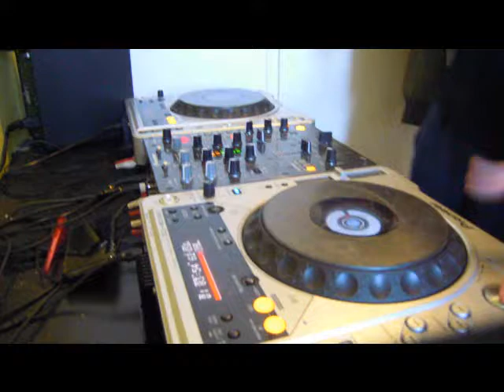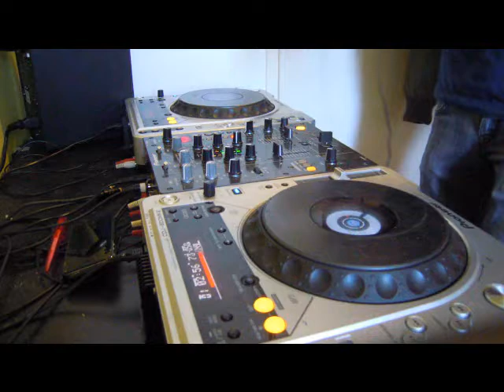d'real .. a bissale mixing ^^